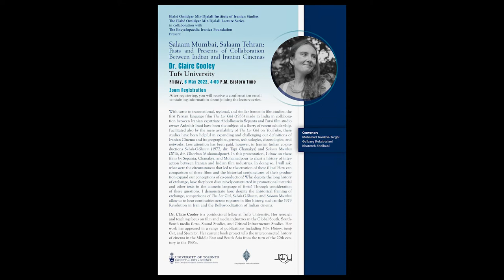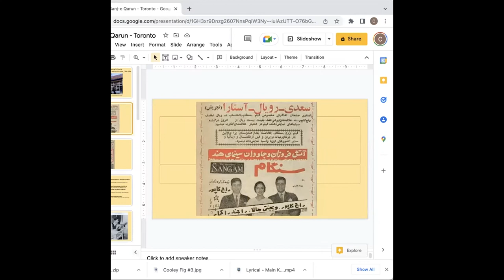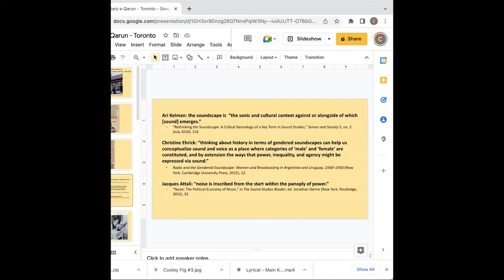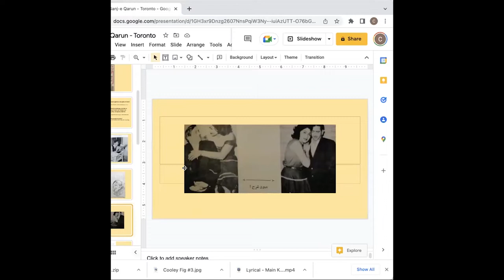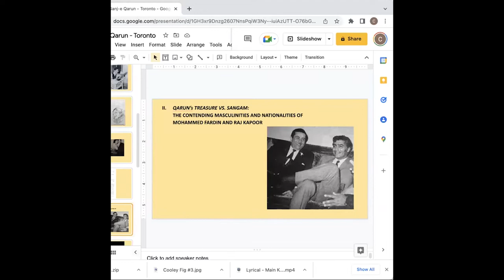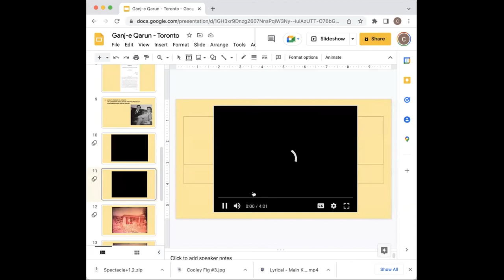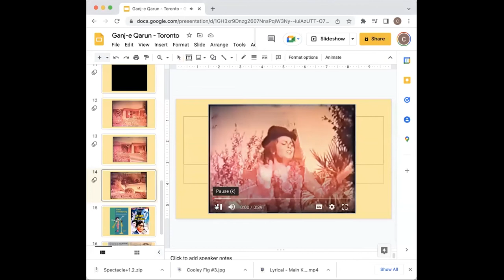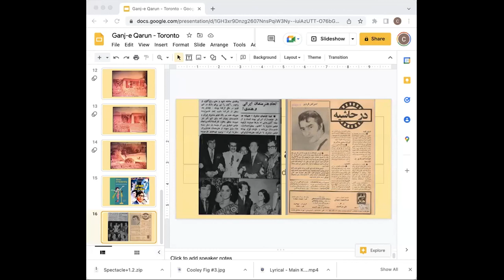Pasts and Presents of Exchange and Collaboration Between Indian and Iranian Cinemas by Claire Cooley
Lecture Series: Iranian Cinema
“Salaam Mumbai”: Pasts and Presents of Exchange and Collaboration Between Indian and Iranian Cinemas by Claire Cooley
Organizers: The Elahé Omidyar Mir-Djalali Institute of Iranian Studies at University of Toronto and Encyclopedia Iranica Foundation

About the Talk:
With turns to transnational, regional, and similar frames in film studies, the first Persian language film The Lor Girl (1933) made in India in collaboration between Iranian expatriate Abdolhossein Sepanta and Parsi film studio owner Ardeshir Irani have been the subject of a flurry of recent scholarship. Facilitated also by the mere availability of The Lor Girl on YouTube, these studies have been helpful in expanding and challenging our definitions of Iranian Cinema and its geographies, genres, technologies, chronologies, and networks. Less attention has been paid, however, to Iranian-Indian co-productions Subah-O-Shaam (1972, dir. Tapi Chanakya) and Salaam Mumbai (2016, dir. Ghorban Mohamadpour). In this presentation, I draw on these films by Sepanta, Chanakya, and Mohamadpour to chart a history of interaction between Iranian and Indian film industries. In doing so, I will ask: what were the circumstances that led to the creation of these films? How can comparison of these films and the historical conjunctures of their production expand our conceptions of co-production? Why, despite the long history of exchange, have they been discursively constructed in promotional material and other texts in the amnesic language of firsts? Through consideration of these questions, I demonstrate how, despite the ahistorical framing of exchange, comparisons of The Lor Girl, Subah-O-Shaam, and Salaam Mumbai allow us to hear continuities across ruptures in film history, such as the 1979 Revolution in Iran and the Bollywoodization of Indian cinema.

About the Speaker:
Dr. Claire Cooley is a postdoctoral fellow at Tufts University. Her research and teaching focus on film and media industries in the Global South, South-South media flows, Sound Studies, and Critical Infrastructure Studies. Her work has appeared in a range of publications including Film History, Jump Cut, and Spectator. Her current book project tells the interconnected history of cinema in the Middle East and South Asia from the turn of the 20th century to the 1960s.